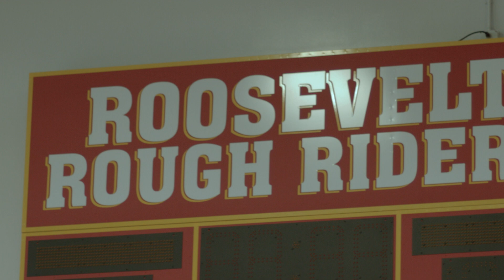i.am FIRST x LAUSD 2022 Robotics Championships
On April 2nd, 2022, the i.am Angel Foundation and the LA Unified School District hosted the first ever FIRST Tech Challenge Robotics Championship for LAUSD students. Over 200 students from across the district came to compete with their best robots at Roosevelt High School in Boyle Heights, Los Angeles.